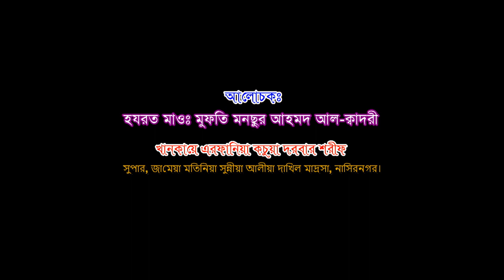মুফতী মনছুর আহমদ আল কাদেরী সাহেব, সুপার,জামেয়া মতিনিয়া সুন্নীয়া দাখিল মাদ্রাসা নাসির নগর বি বাড়ীয়া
প্রয়োজনে হুজুরের পি এস, ফরিদ আহমদ, মোবাঃ 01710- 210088 ।